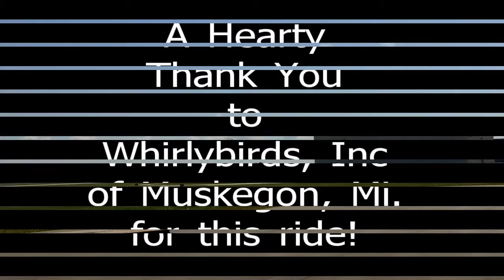MKG Chronical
Getting the First Person Perspective!